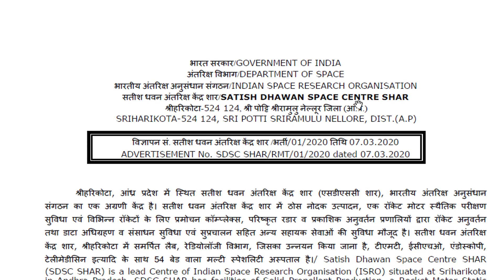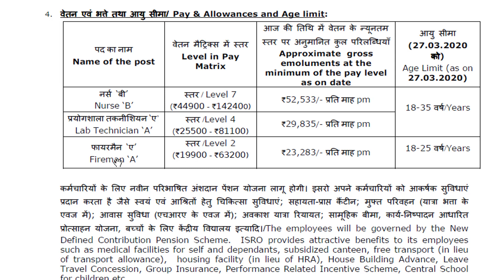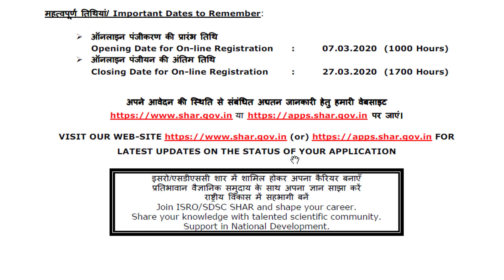Fireman | Lab Technician | Nurse | ISRO Recruitment 2020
Satish Dhawan Space Centre SHAR (SDSC SHAR) of Indian Space Research Organization has invited online applications for the recruitment of Nurse, Lab Technician, and Fireman on its official website. Interested and eligible candidates can apply for the post on or before
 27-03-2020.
For New Job Notifications Follow Us on..

"PLUS POINT ACADEMY YouTube channel, provides new job information of PSC, UPSC,    SSC, BANKING , Private  and Gulf vacancies".